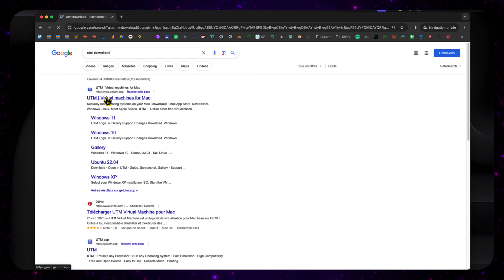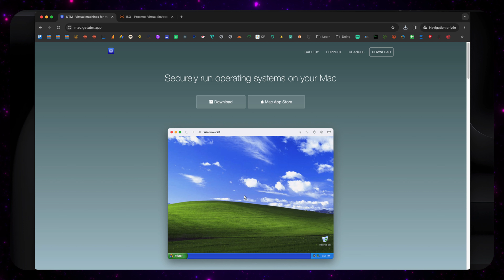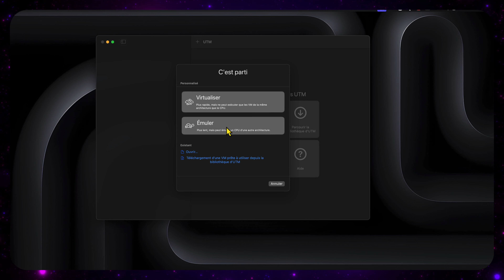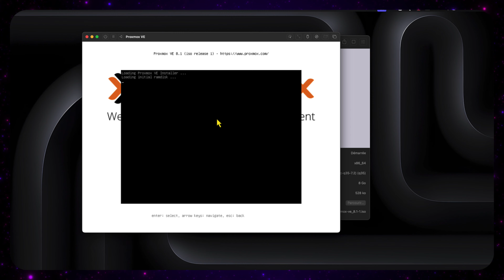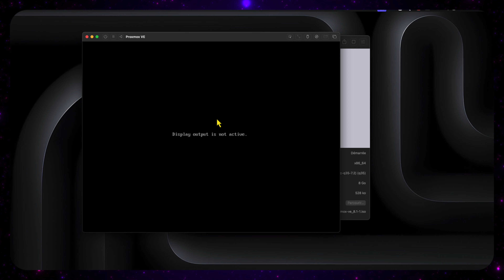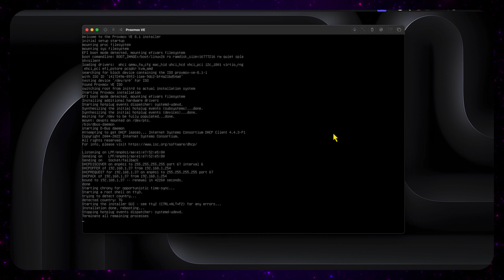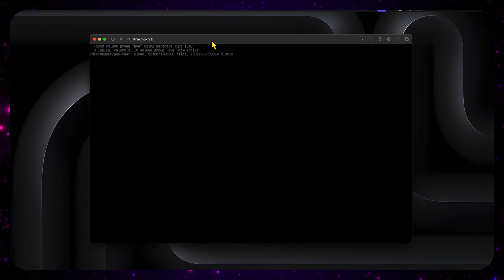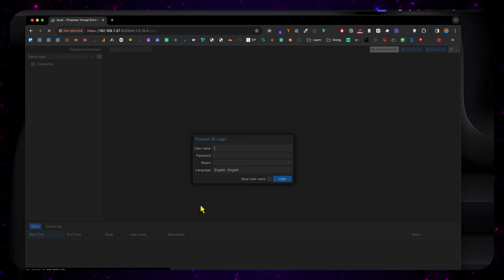Installer Proxmox VE sur Mac, MacBook, Apple Silicon M1, M2, M3 avec UTM (Étapes Faciles !)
Dans cette vidéo détaillée, je vous accompagne pas à pas dans l'installation de Proxmox VE sur les Mac M1, M2, et M3 en utilisant l'outil de virtualisation UTM. Si vous souhaitez explorer les possibilités de la virtualisation sur votre MacBook Pro équipé du processeur Apple Silicon, cette vidéo est faite pour vous.

[Étape 1 : Télécharger ISO Proxmox et UTM]
Avant de débuter, assurez-vous de télécharger UTM depuis le site officiel. Suivez les instructions pour télécharger la dernière version. En parallèle, obtenez le fichier ISO de Proxmox depuis la page de téléchargement. Suivez le guide pour garantir un téléchargement sans accroc.

[Étape 2 : Créer une nouvelle machine virtuelle]
Lancez UTM et initiez la création d'une nouvelle machine virtuelle en cliquant sur le signe plus (+). Optez pour l'émulation, puis sélectionnez Linux. Intégrez le fichier ISO de Proxmox téléchargé et configurez la RAM, le CPU, et l'espace de stockage. Terminez en donnant un nom à votre machine virtuelle et ajustez les paramètres réseau.

[Étape 3 : Installation de Proxmox]
Passez maintenant à l'installation effective de Proxmox. Cliquez sur le bouton de lecture, puis choisissez "Install Proxmox VE Graphical". Suivez les étapes d'acceptation des conditions, de configuration utilisateur, et de réseau. Une fois toutes les configurations terminées, lancez l'installation et patientez quelques minutes. Après l'installation, effectuez un redémarrage contrôlé.

[Étape 4 : Connexion à Proxmox via le navigateur]
Utilisez l'adresse IP de votre serveur pour accéder à Proxmox via votre navigateur. Connectez-vous avec les informations d'identification définies lors de l'installation. Explorez les paramètres avancés, continuez vers la plateforme, et plongez dans l'interface de gestion de Proxmox.

[Étape 5 : Félicitations et Perspectives]
Félicitations, vous avez maintenant Proxmox VE fonctionnant sur votre Mac ! Profitez de la puissance de la virtualisation pour créer votre propre environnement de test ou de production.

Restez connectés pour de futures astuces et tutoriels passionnants. Merci de nous avoir rejoints dans cette aventure de virtualisation sur les Mac Apple Silicon. À très bientôt ! 🚀